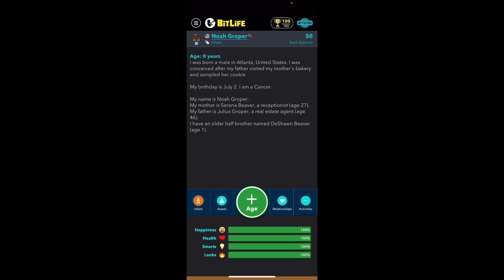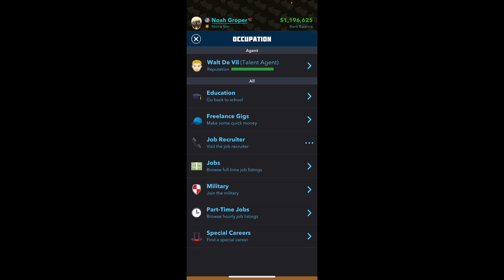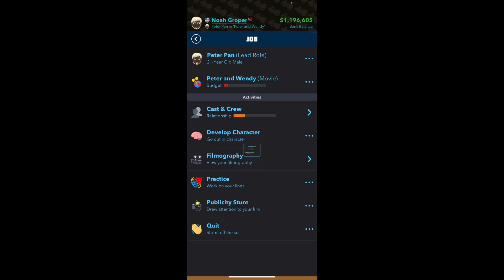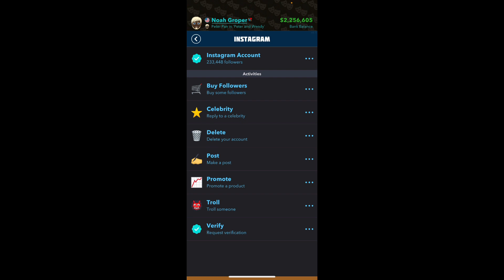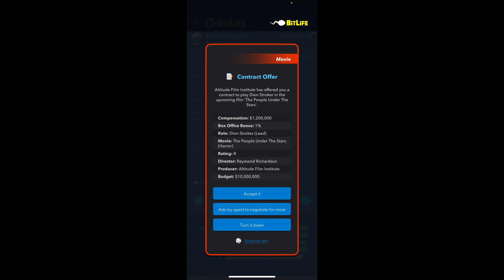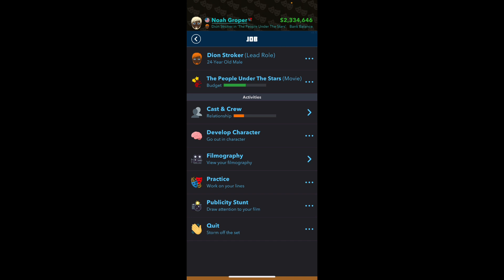Bitlife movie star update free giveaway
10 has been selected thank you all for the support the giveaway has ended